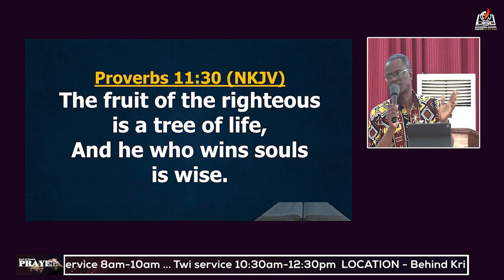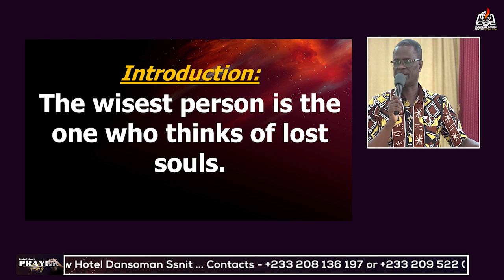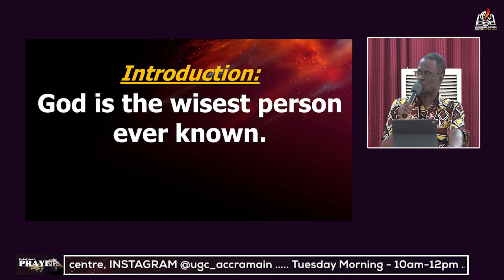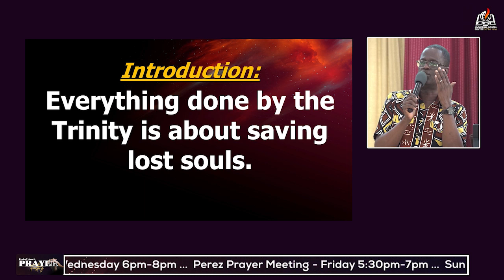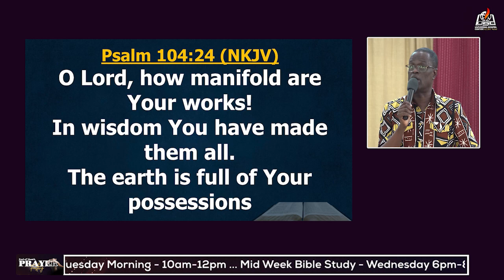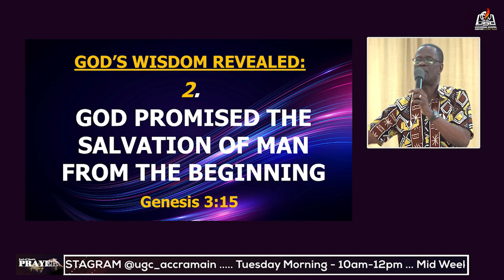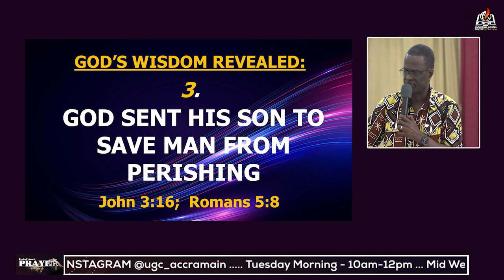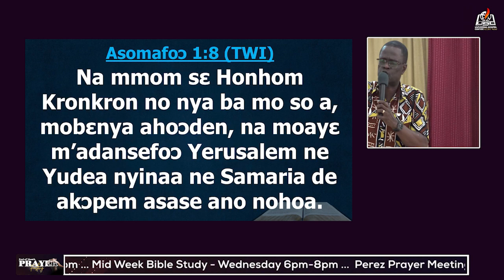The Wisest Thing To Do (P1) || EOM || Wed, 28th June 2023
TEXT - Proverbs 11:30
INTRODUCTION:
- The wisest person is the one who thinks of lost souls.
- The wisest thing to do is to win lost souls for Christ.
God’s Wisdom Revealed:
- God is the wisest person ever known.
- The most valuable thing in the world is the human soul.
- Everything done by the Trinity is about saving lost souls.

1) GOD DOES EVERYTHING IN WISDOM
Psalm 104:24

2) GOD PROMISED THE SALVATION OF MAN FROM THE BEGINNING
Genesis 3:15

3) GOD SENT HIS SON TO SAVE MAN FROM PERISHING
John 3:16;  Romans 5:8

4) GOD SENT HIS SPIRIT TO EMPOWER HIS SAINTS TO WIN SOULS FOR HIM